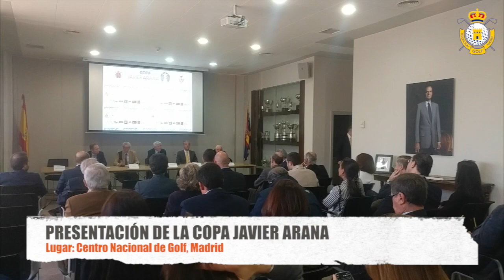Presentación Copa Javier Arana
Hoy hemos disfrutado de la presentación de la Copa Javier Arana, que se disputará en los nueve grandes campos del diseñador español. Un lujo del que podemos disfrutar en España, y concretamente en Madrid con dos de sus grandes obras maestras